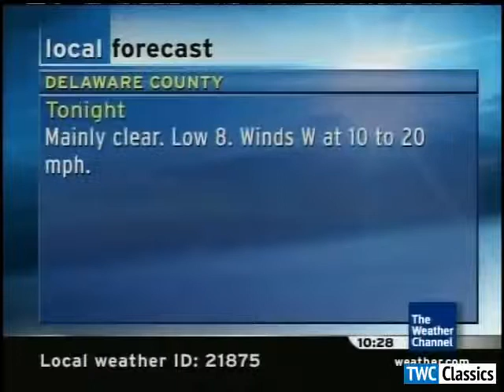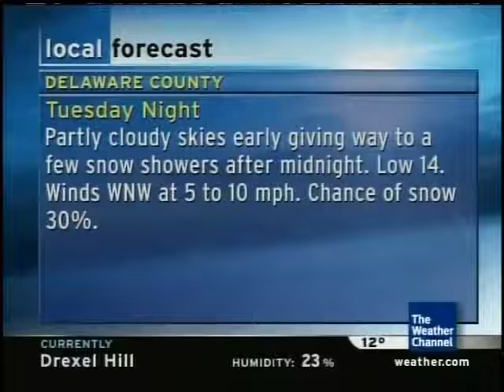Local Forecast 2/5/07 10:28 AM EST